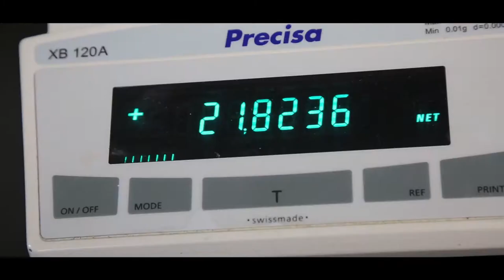¡Aventúrate en nuestros laboratorios de ingeniería!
¡La forma de aprender se está transformando! En nuestros laboratorios encontrarás equipos de última tecnología para que aprendas de manera diferente ¡Descúbrelos!